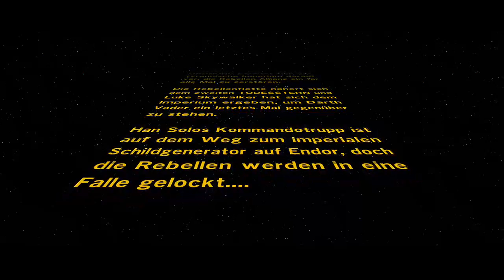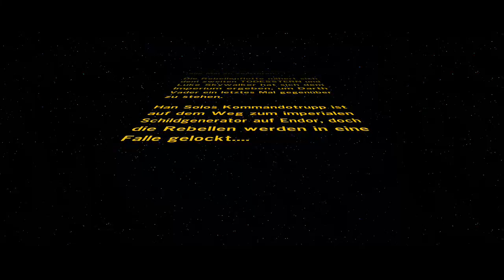lets play lego star wars the force awakens GER / DEU part 1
lets play lego star wars the force awakens GER / DEU part 1 -- Watch live